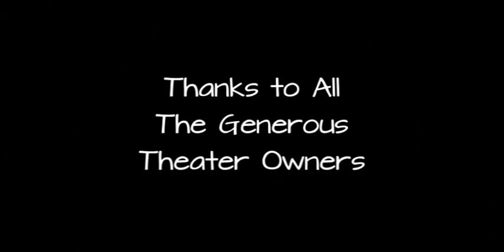Before and After Home Theaters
A quick video showing the before and after images of some of the home theaters detailed inside The Ultimate Guide to Designing and Building your Dream Home Theater, found